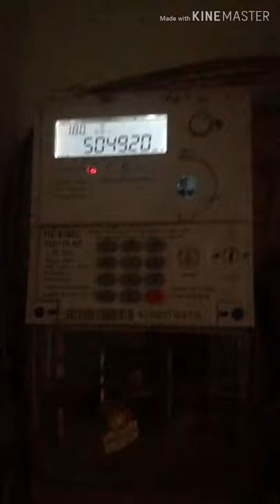Emergency balance electric Prepaid meter [] How to Recharge Digital Electric Prepaid Meter